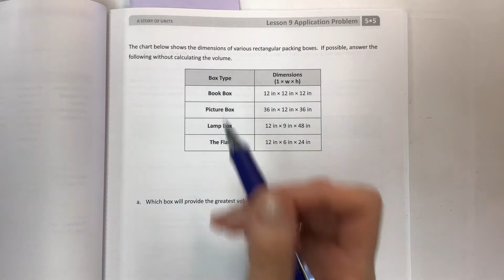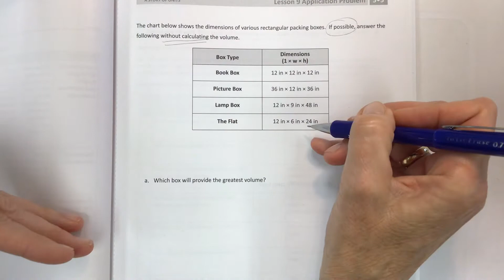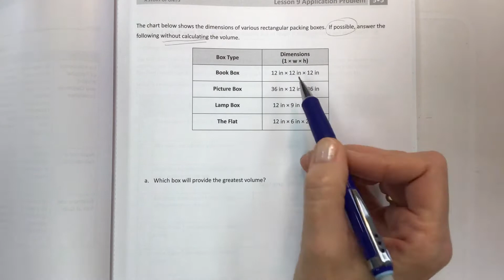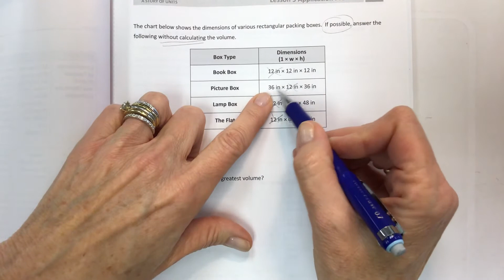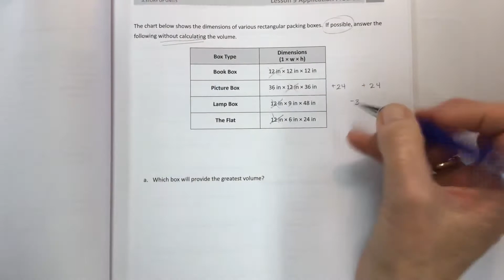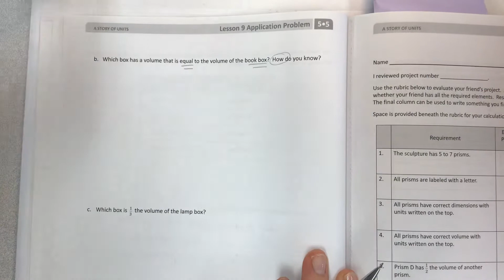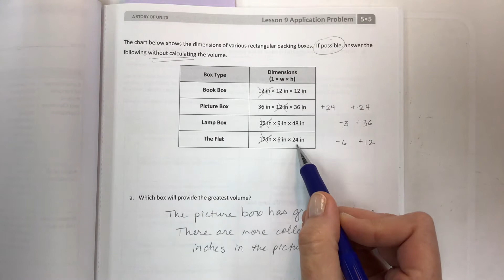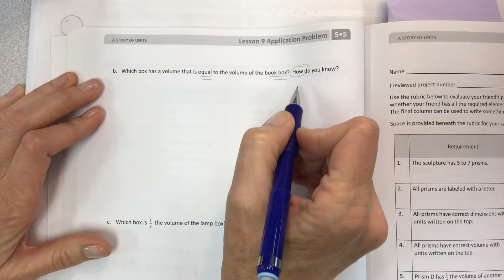Eureka math grade 5 module 5 lesson 9 application problem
Apply concepts and formulas of volume to reason and compare the volume of different figures